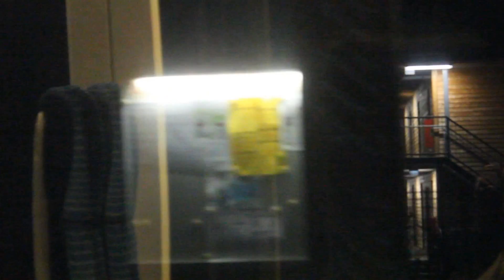happy 2017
gute Fahrt ins neue Jahr! Bei uns wurde soviel in die Luft geballert wie noch nie!